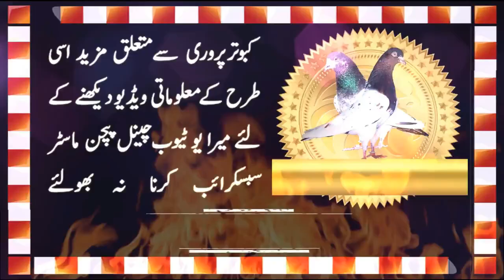Two Teddy Pigeons Breeder Pairs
Friends, as you knows teddy pigeons famous all over the world. This pigeon breed is known for his beauty,performance and athletic body structure. The pigeons whom belong to this breed can easily fly more then twelve hours in summer. In this video watch two outstanding and resulted teddy breeder pairs. They are not only good flyer but also producing good flyer baby pigeons.